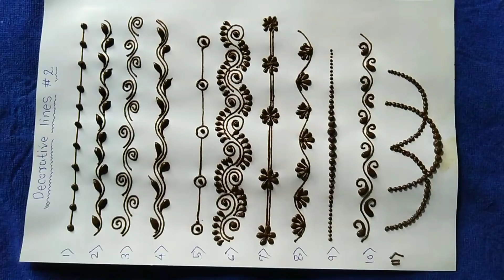Beginners mehndi:- Simple and beautiful decorative lines for Arabic and ornamental mehndi#2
Video Topics:-
1) Ornamental lines design
2) Beginners mehndi
3) Beautiful lace mehndi
4) Decoration lines for mehndi
5) Online mehndi class
6) Learn ornamental mehndi
7) How to make mehndi design
8) Easy mehndi learning

Friends, is Video me aap dekhoge khoobsurat decorations lines ,Jo ki ornamental mehndi designs me aur Arabic, khaleeji, aur Dubai Style ki mehndi designs me use hoti he . Is Video me hmne simple decorations lines banayi he agli aane wali Video me AAP aurbhi khoobsurat lines dekhoge .tab Tak KE liye  Please keep practicing.
Video me jis tarah dikhaya Gaya he usi tarah AAPko practice krni he aur har page ko 5/10 baar draw karna he Yani Jese mene ek page banaya he thik wese hi aapko uski 10 copy krni he taki aapke hatho me safayi aaye aur mehndi designs khoobsurat bane jab bhi AAP banaye . please mehndi practice daily Kare.
Please don't forget to hit bell 🔔! Icon

Musician:-@iksonofficial